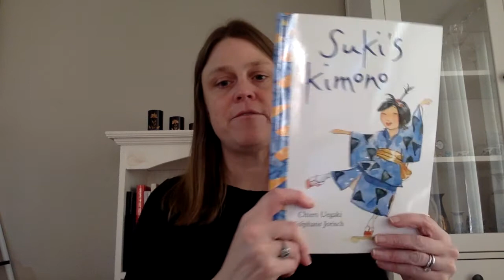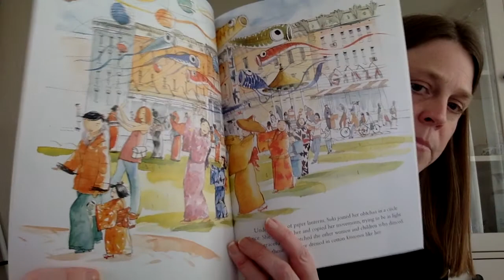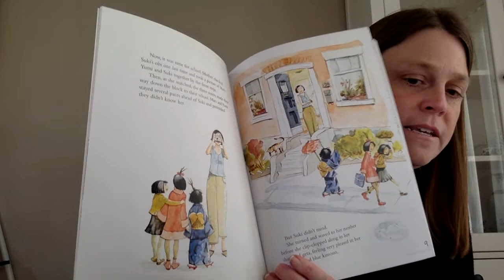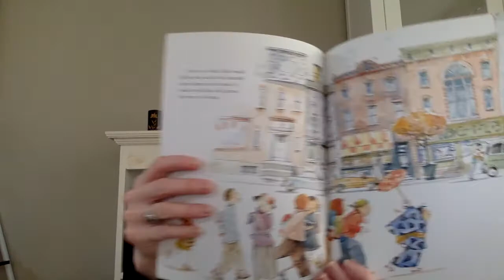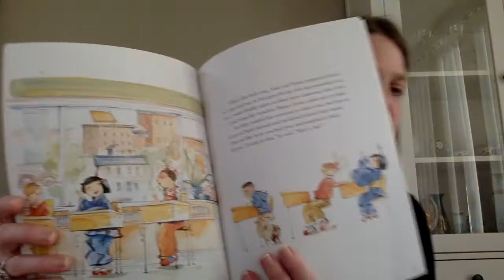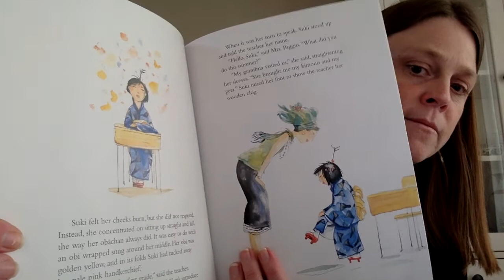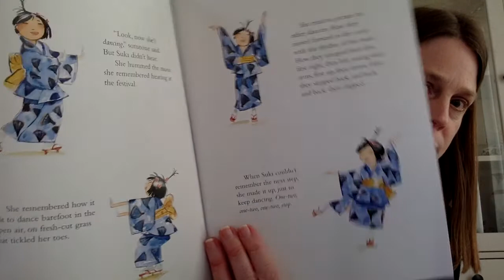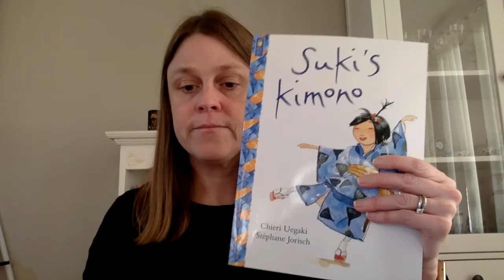IRA: Suki's Kimono Wednesday 2/10